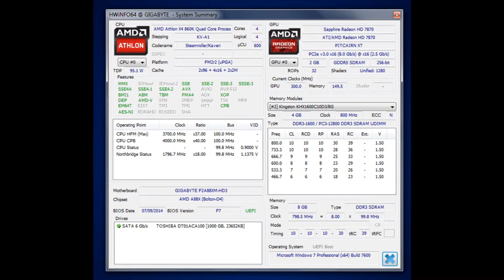Dying Light PC With FPS [ATHLON 860K HD 7870]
Recorded with MSI Afterburner. The game runs at 35 FPS almost all the time and it dropped to a minimum of 22 FPS in intensive scenes without recording.
It runs at 60 FPS avg in closed buildings.Anyway the game is badly optimizated for AMD processors (even with processors like fx 8350), so the game will probably a fps boost with a future patch.
SYSTEM SPECS:
CPU: Athlon X4 860k @3.7Ghz, up to @4.0Ghz with Turbo Boost
GPU: Sapphire 7870 GHZ OC Edition
RAM: 8GB 1600MHZ Hyperx fury